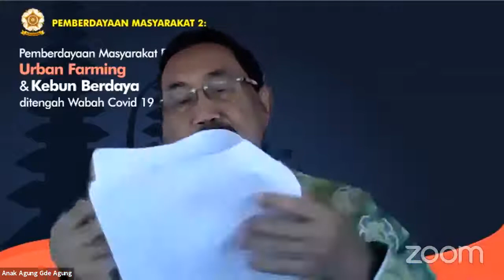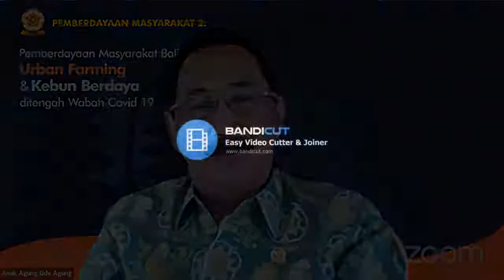Anak Agung Gede Agung, S.H - Keynote Speaker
Pemberdayaan Masyarakat 2:
Pemberdayaan Masyarakat Bali dengan Urban Farming & Kebun Berdaya  di Tengah Wabah Covid 19

Hari: Sabtu, 17 Oktober 2020

MC: Dr. Isma Kurniatanty, S.Si., M.Si.
Moderator: Dr. Nyoman Sukma Arida, M.Si

Keynote Speaker: Bapak. Anak Agung Gde Agung, S.H. (Anggota DPD RI 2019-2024) *

Narasumber:
1. Bapak. I.B. Rai Dharmawijaya M, SE, MSi (Walikota Denpasar) - Strategi Pemko Denpasar dalam Pemberdayaan Masyarakat Denpasar Selama Pandemic Covid-19 **

2. Th. Triza Yusino
Urban Farming dan Semangat Berbagi

3.  Gede Mantrayasa
Memberdayakan Masyarakat dengan Kebun Berdaya